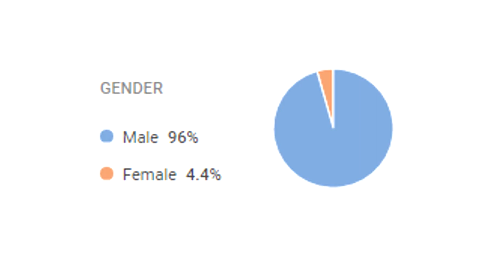Guitar Does NOT Get Chicks!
Is it true that guitarists get all the chicks? We find out today!!